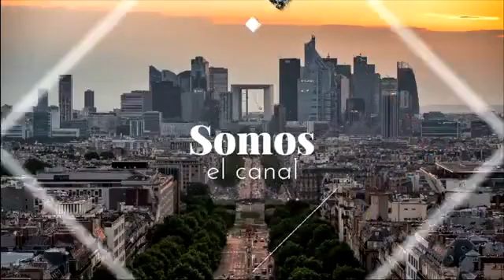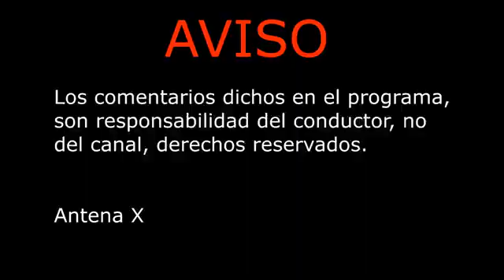El chisme con Ali